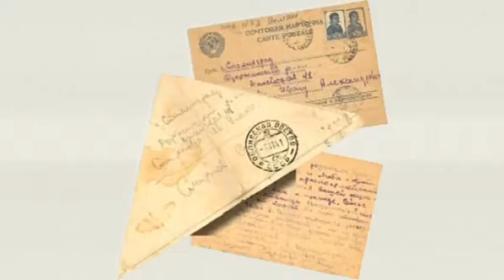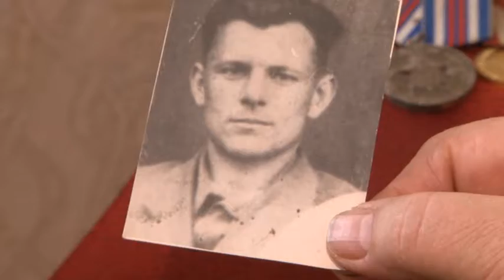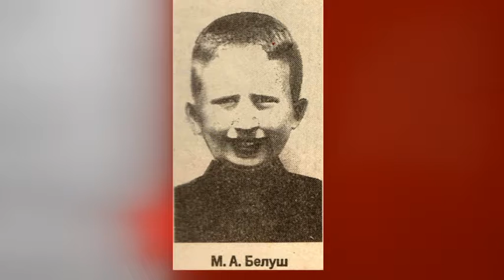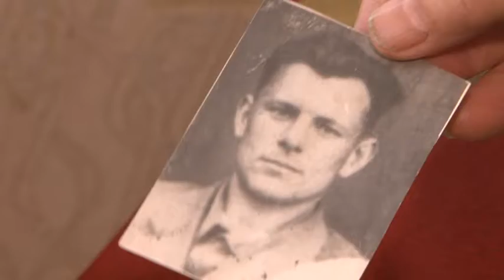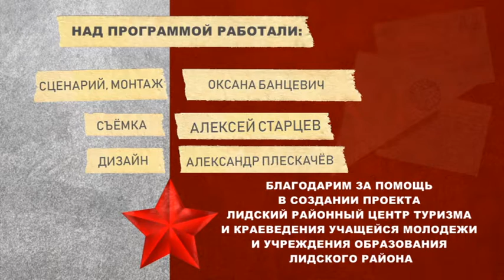"Память огненных лет" 21.09.19